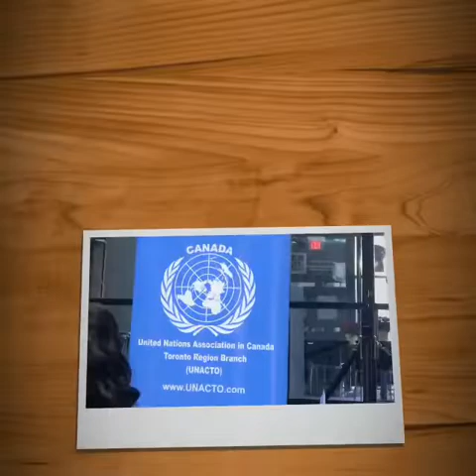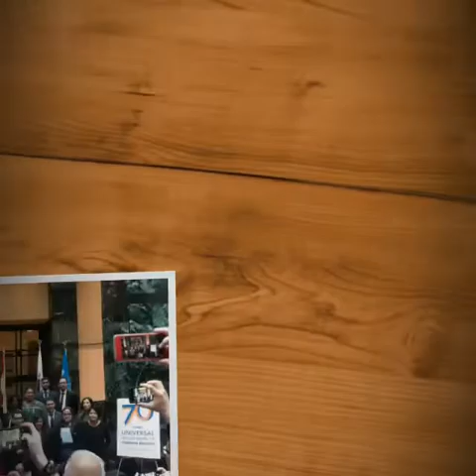في حفلة 70 عامًا على الإعلان العالمي لحقوق الإنسان